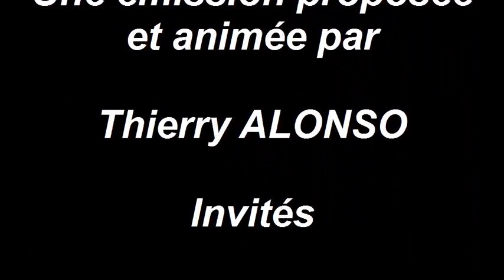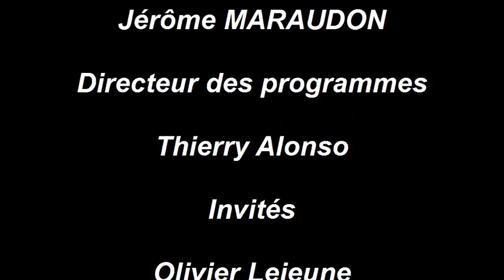Interview VIP d' Olivier LEJEUNE et Stéphane LARTIGUE pour BASSIN'PEOPLE TV